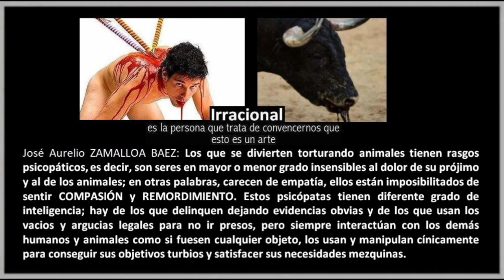NO AL MALTRATO ANIMAL | TORERO vs DINOSAURIO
En la actualidad vivimos, de manera constante, en un clima de inseguridad e incertidumbre. La violencia se expresa de formas relacionadas entre sí. Diariamente nos vemos sacudidos por hechos dramáticos que nos preocupan y conmueven.

El maltrato animal es, a la vez, un factor que predispone a la violencia social y, al mismo tiempo, una consecuencia de la misma. Forma parte de la cascada de la violencia que nos va alcanzando a todos como individuos y como sociedad. La violencia es “un acto intencional que puede ser único o recurrente y cíclico, dirigido a dominar, controlar, agredir o lastimar a otros. Casi siempre es ejercida por las personas de mayor jerarquía, es decir, las que tienen el poder en una relación, pero también se puede ejercer sobre objetos, animales o contra sí mismo”.

La violencia inhibe el desarrollo de las personas y puede causar daños irreversibles, adopta diferentes formas de expresión que pueden variar desde una ofensa verbal hasta el homicidio. La crueldad es “una respuesta emocional de indiferencia o la obtención de placer en el sufrimiento o dolor de otros, o la acción que innecesariamente causa tal sufrimiento; ha sido considerada un disturbio sicológico. La crueldad de los niños, que incluye a los animales, es un signo clínico relacionado a desórdenes antisociales y de conducta”.